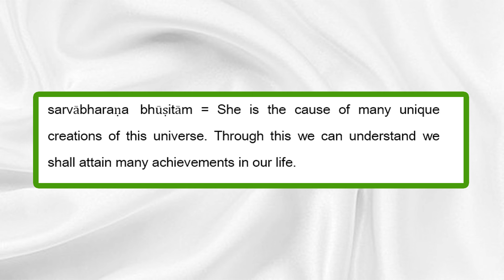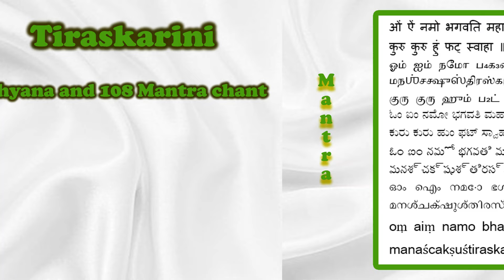Tiraskarini Dhyanam & 108 Mantra Chant by Krishna